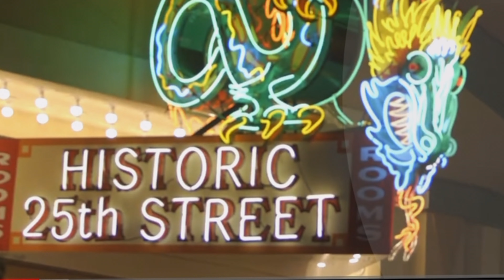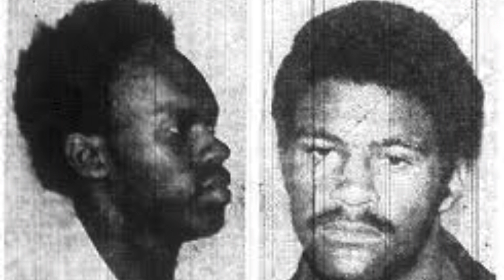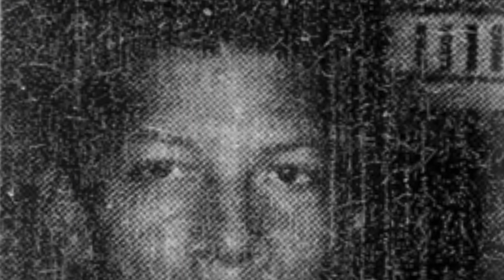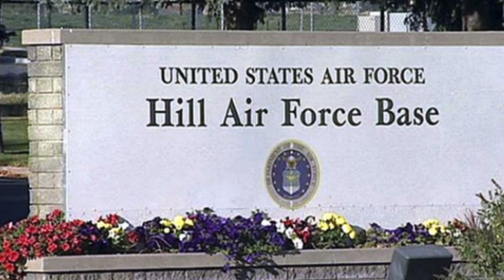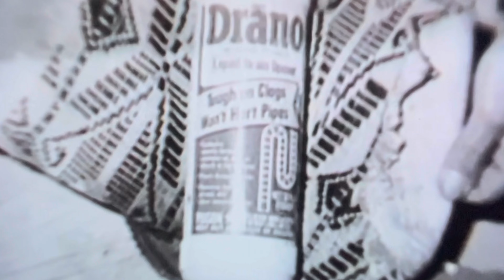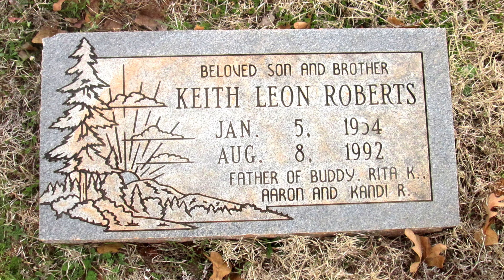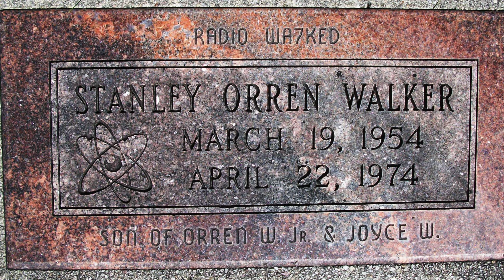The HiFi Shop Murders: Utah's Most Brutal Crime | True Crime Documentary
The Ogden hi-fi shop murders was a dark, gripping, perplexing journey into hell. This haunting crime left an indelible mark on Utah’s and the nations collective memory.  Known as Utah’s most brutal crime.

On a fateful night in April 1974, Dale Pierre Selby unleashed terror on four innocents. Three people were brutally murdered at the Hi-Fi Shop during a robbery gone horribly wrong. Whst was supposed to be a simple robbery turned into a terrifying triple homicide. it would leave criminal psychologists scratching their heads and jumping at the chance to get inside the mind of a ruthless murderer.

As the narrative unfolds, we explore the sociocultural backdrop of Ogden, Utah, the impacts of the crime on the local community, and the enduring legacy it has left behind.

SOCIALS